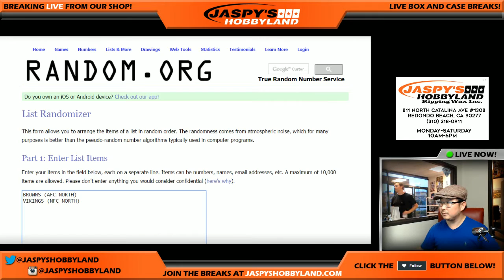02/15/17 [CARD RANDOMIZER] #7 - 2016 Panini Black Gold NFL Football